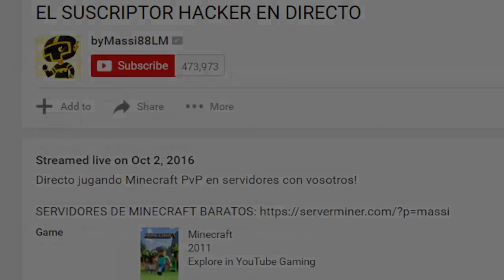¡EN ESTE SERVIDOR ES IMPOSIBLE JUGAR! | MINECRAFT SKYWARS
Cubecraft está lleno de hackers! Es imposible jugar una partida con gente normal... Increíble!

► APARTADO POSTAL (Envíame dibujos, cartas, lo que quieras!):
- 38410 Los Realejos, Santa Cruz de Tenerife, España

► MI PC:
- PROCESADOR: Intel Core i7-4790K
- PLACA BASE: MSI Z97A Gaming 6
- RAM: 16GB
- GRÁFICA: MSI Geforce GTX 980 GAMING 4G
- SISTEMA OPERATIVO: Windows 10 (64 bits)
- AURICULARES: Razer Kraken Neon
- MICRÓFONO: Blue Yeti
- TECLADO: Ozone Strike Pro
- RATÓN: Ozone Neon Negro
- VOLANTE: Logitech G27